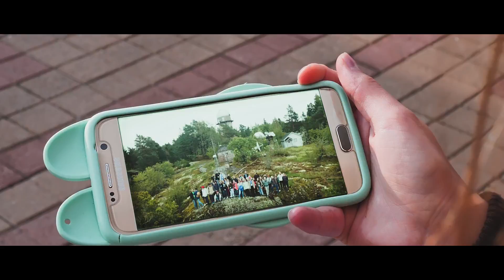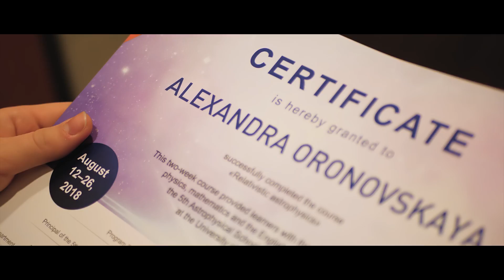5-я Астрофизическая школа "Траектория" в Турку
Ролик снят во время 5-й Астрофизической школы "Траектория", которая проходила на базе Университета Турку в Финляндии с 12 по 27 августа 2018 года.
В видео участвуют наши студенты, преподаватели и сотрудники Фонда.